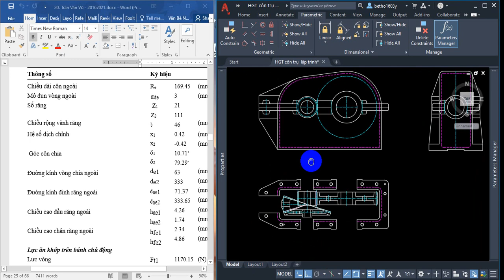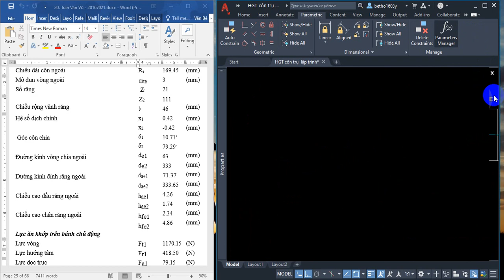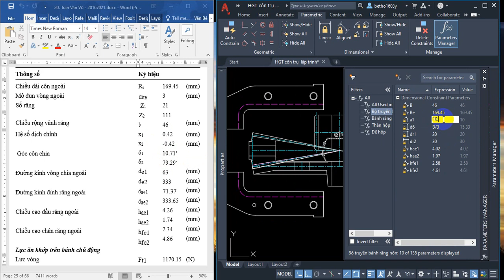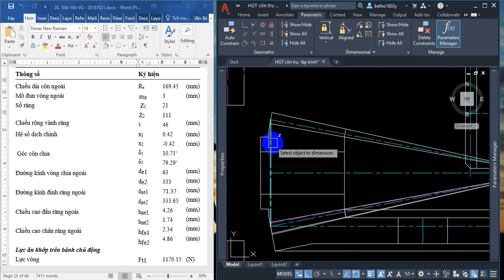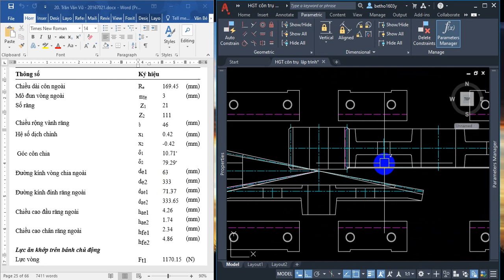Hướng Dẫn Vẽ Hộp Giảm Tốc 2 Cấp Nón Trụ | VADUNI | Bài 1 | Lập trình bánh răng nón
Làm thế nào để vẽ hộp giảm tốc?, hay cách kahi triển hộp giảm như thế nào? và làm sao để vẽ hộp giảm tốc nhanh nhất?. Đây chắc có lẽ là những câu hỏi thường gặp nhất của các bạn sinh viên đang làm đồ án cơ sở thiết máy.

Có một thật tế rằng, các bạn rất thiếu kiến thức về phần vẽ hộp giảm tốc cuãng như là kỹ năng vẽ CAD.

Cho nên tôi Quyết định tạo ra khóa học này để giúp cho các bạn giải quyết vấn đề đó.

Tôi sẽ hướng dẫn cho các bạn từng bước để các bạn có thể vẽ được hộp giảm tốc trong 3 ngày.

3.

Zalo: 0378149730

Đến với kênh VADUNI  bạn sẽ được chia sẽ:

1. Kỹ năng tự học các phần mềm chuyên ngành cơ khí

2. Kinh nghiệm tự học Autocad và Inventor nhanh nhất cho người mới bắt đầu

3. Chia sẽ kiến thức Autocad từ cơ bản đến nâng cao nhất

4. Chia sẽ kinh nghiệm khai triển hình gò cho người đi làm